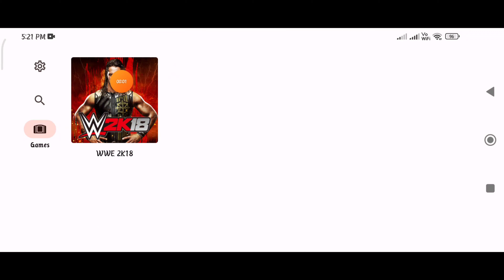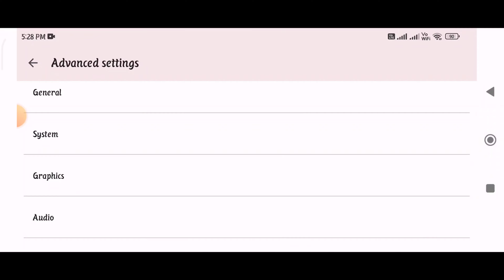Yuzu Android Test | WWE 2K18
Hello, guy's my name is Harshal Tiwari 😊😊

And you watch HarryBeast Gaming Channel!💘💘💘💘
Today I will show you a test on Yuzu Emulator Android

My Device - MI11X Snapdragon 870 Processor

THIS game is realistic graphics and the best cool HD textures...

 💘if you don't know how to download games from my links💘.

This video is for only education and entertainment purpose.
HarryBeast Gaming is not affecting any policies by giving hacks, Illegal game download